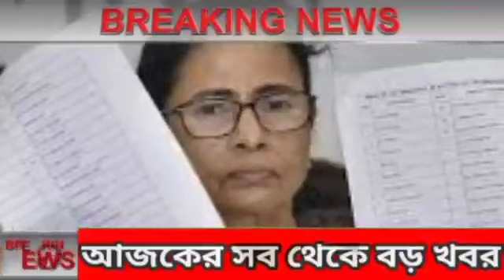এইমাত্র শুভেন্দু অধিকারী তৃণমূলে যোগদান করলো||suvendu Adhikari today latest speech